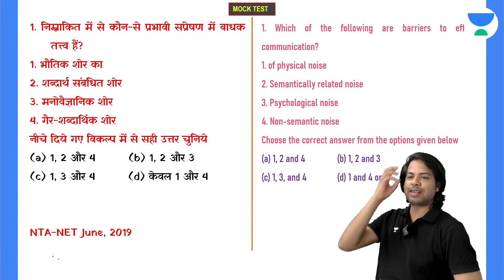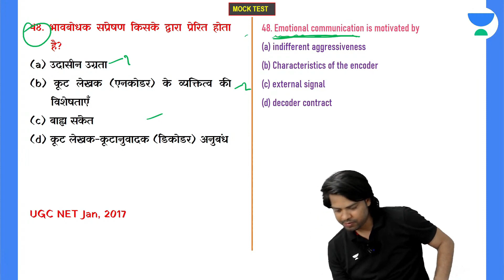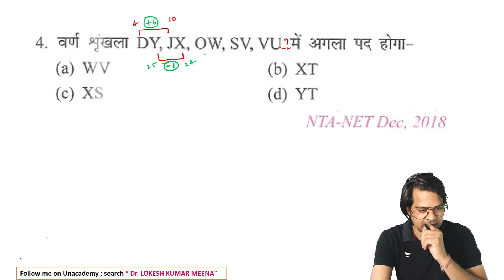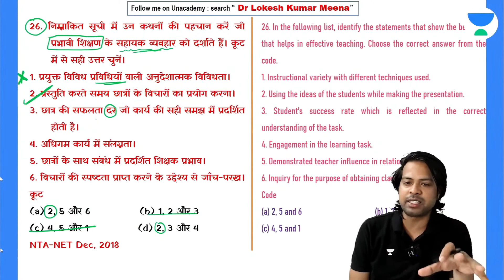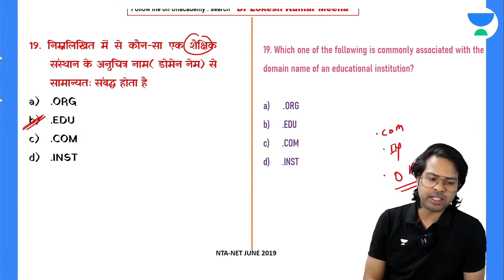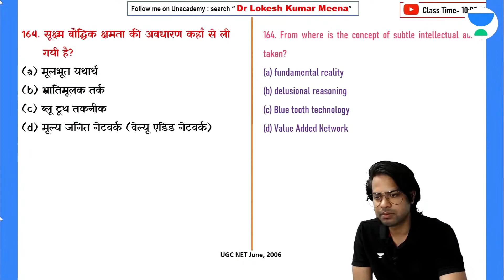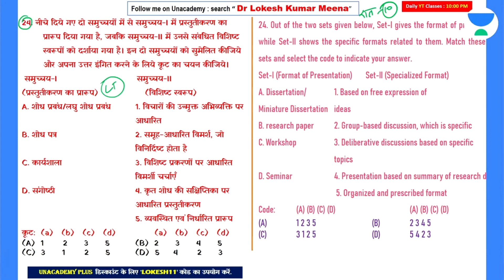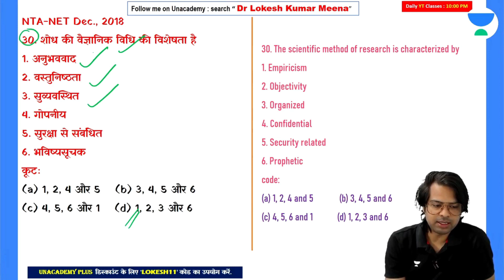Paper 1 Top 100 PYQs | NET JRF 2023 | Dr. Lokesh Meena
In this session, Educator Dr. Lokesh Meena will be discussing Paper 1 Top 100 Previous Year Questions for the NET JRF 2023 Exam. Watch this complete video to boost your NET JRF 2023 exam preparation.

Call Dr Lokesh Kumar Meena's team on  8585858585 and take your NET Exams Preparations to the next level.

➤ *Use Code ''LOKESH11'', Unlock FREE Special Classes on our platform, & also Get Exciting off on your Subscription today.

You can enroll to Unacademy Subscription and get the following benefits:
1. Learn from your favourite teacher
2. Dedicated DOUBT sessions
3. One Subscription, Unlimited Access to Live Online Classes and Videos
4. Real-time interaction with best-in-class teachers
5. You can ask doubts in live online classes
6. Limited students in each Class
7. Download the videos & watch them offline
Feel free to spread the word – share the videos with your friends and classmates.